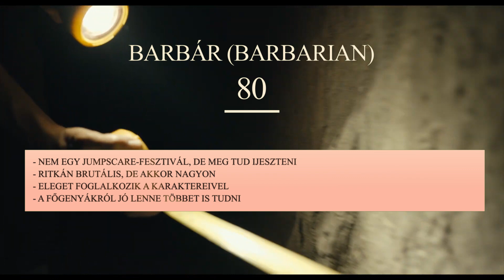Az év horrorfilmje? - Barbár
Az év egyik legmeglepőbb és legbrutálisabb horrorjáért nem a mozikba kell menned. Ott figyel a Disney+-on. És vár. A Barbár meg fog lepni.

Tagcunami

barbár, barbarian, disney+, disney plus, film, kritika, horror, horrorfilm, mozi, bemutató